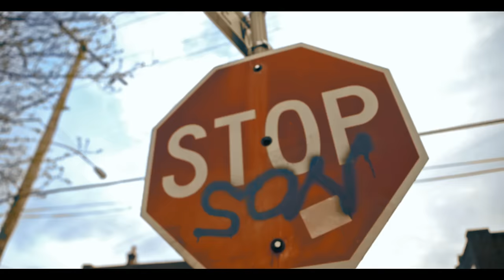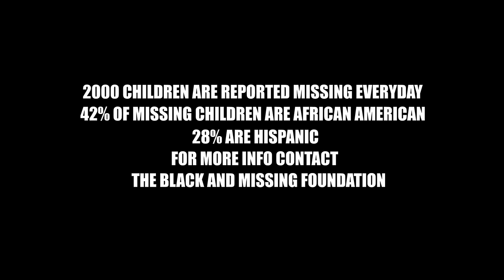Fat Joe - Another Day ft. French Montana, Rick Ross, Tiara Thomas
Fat Joe ft. French Montanta, Rick Ross & Tiara Thomas - Another Day

Also Visit